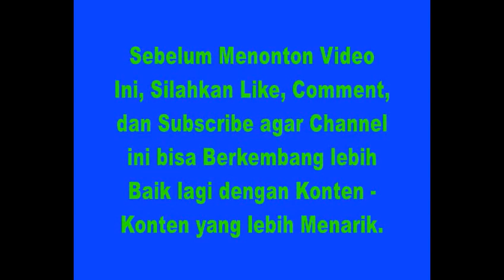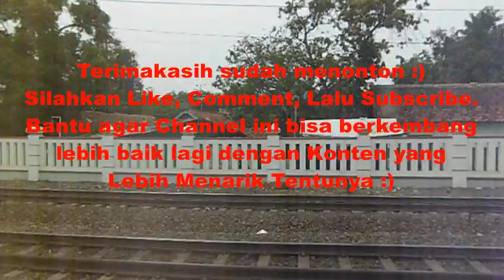Virus Stainless Steel menyerang Argo Dwipangga !!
Kereta Api Argo Dwipangga adalah Kereta Api Kelas Eksekutif Argo Plus Luxury Gen 2 yang melayani rute Gambir - Solo Balapan PP. Sebelumnya, KA Argo Dwipangga menggunakan Rangkaian Kereta Eksekutif K1 16 & K1 17 Mild Steel. Namun, beberapa hari setelah GAPEKA 2019 berlaku, KA Argo Dwipangga berubah menjadi Stainless Steel. Dan menurut info yang saya dapat, rangkaiannya campuran dengan KA Argo Bromo Anggrek juga, karena kena rollingan saat peralihan GAPEKA.